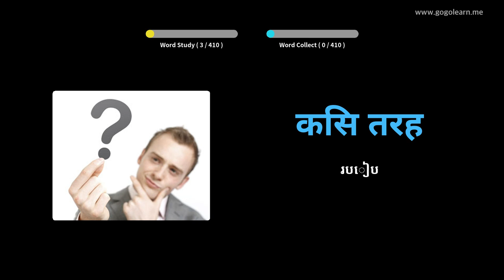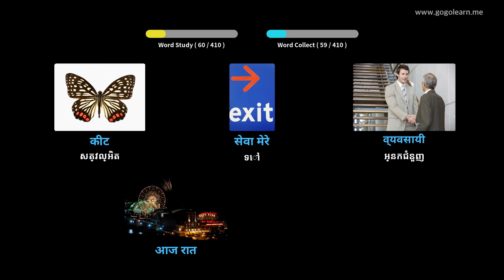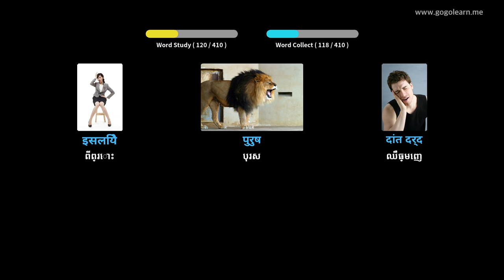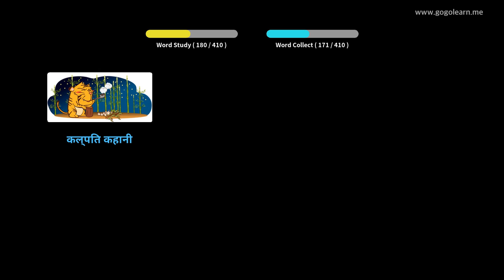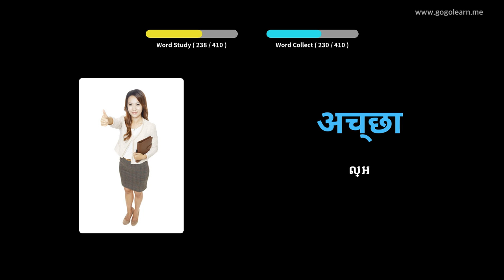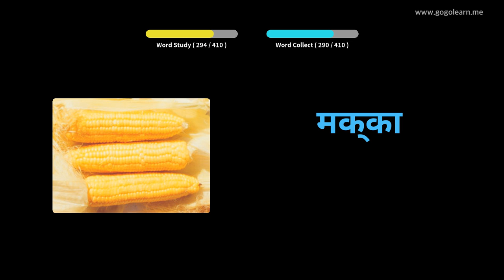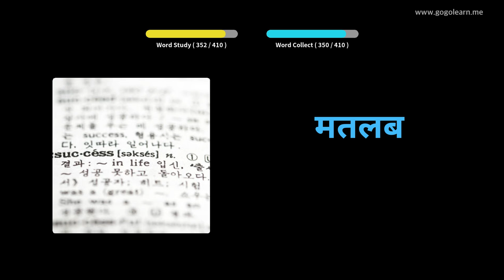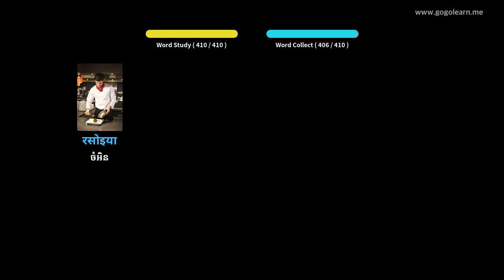អនុវិទ្យាល័យភាសាហិណ្ឌី ១ | Golearn